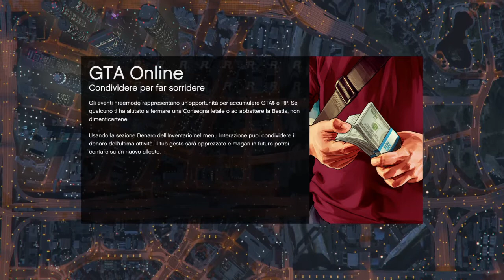Grand Theft Auto V mi incazzo